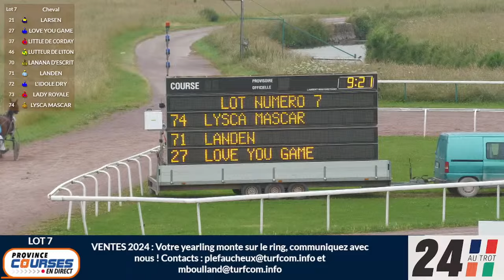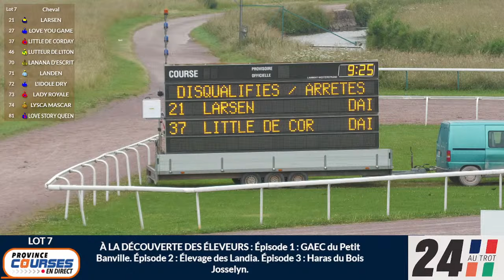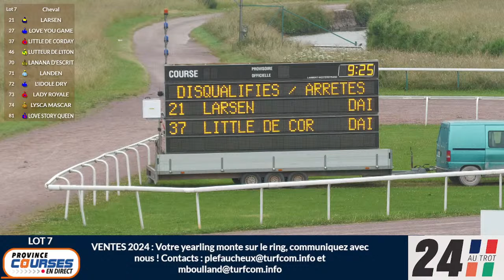Qualifications Lot 07 - Caen 19 06 2024